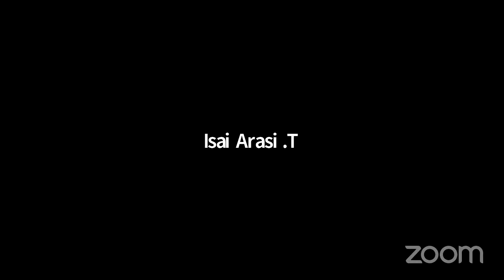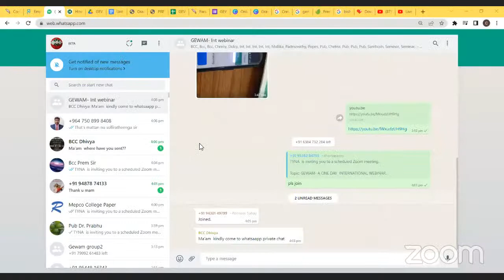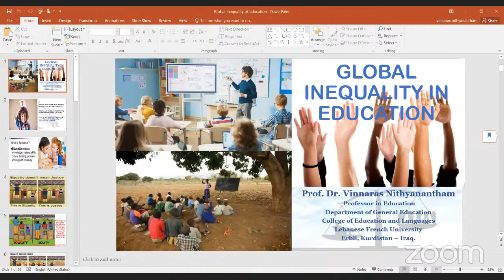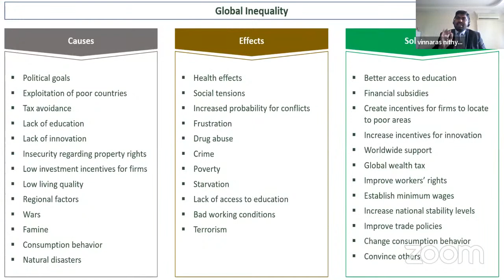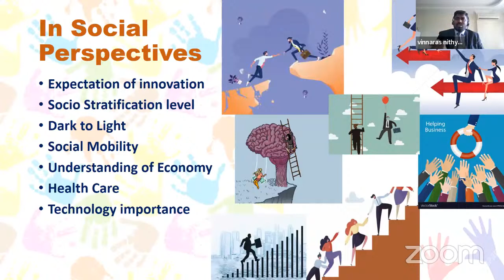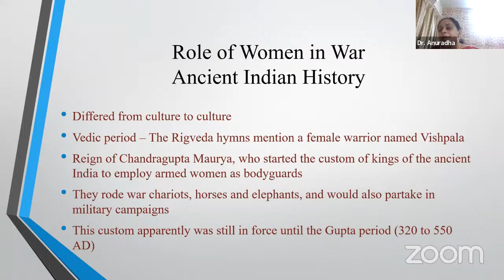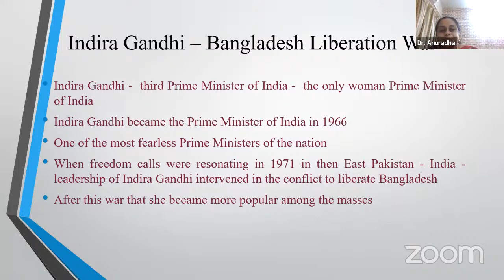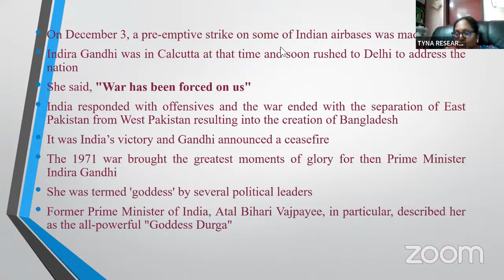A ONE DAY INTERNATIONAL WEBINAR ON GENDER, WAR AND MEMORY- AN INTERDISCIPLINARY APPROACH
This  International Webinar's initiative is to establish a research collaboration between an interdisciplinary and international group of scholars with the purpose of developing a wide-ranging project that analyses gender, war, and military culture from 1600 to the present.